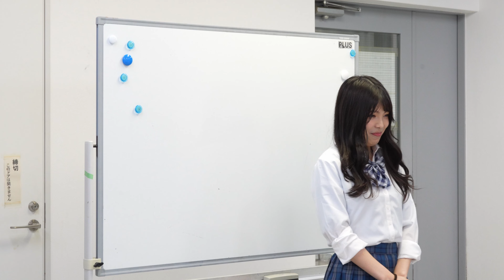【メロンパン】愛のために走れ！アオハル学園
この動画は
男たちが女子生徒のとなりの席をめぐって
胸キュンを振り絞る、
アドリブコントバラエティー企画です！

ゲストに
水城けいさんをお迎えし、

限定メロンパンを望むけいさんのために
男たちがしのぎを削る！

今日はどんな胸キュンが飛び出すのか！？
お楽しみに✨

【出演情報⋆͛📣】

■死刑島2023💀

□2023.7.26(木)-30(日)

■通常ﾁｹｯﾄ:5000円
応援ﾁｹｯﾄ(チェキ付)6500円⇽ｵｽｽﾒ✨

□池袋シアターグリーン
BOX inBOX THEATER
ご予約は水城さんのTwitterから✨

【クラスメイト】

脚本・監督・編集